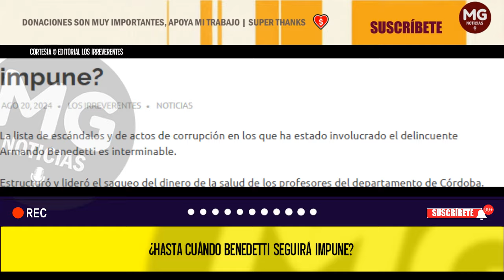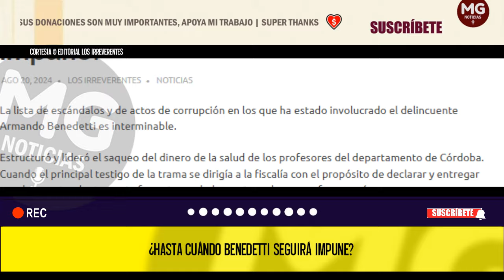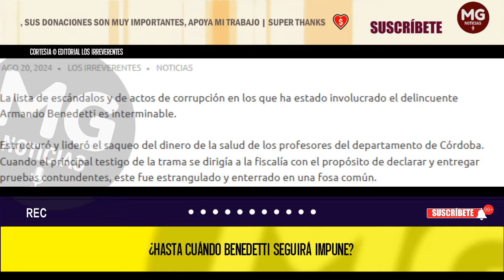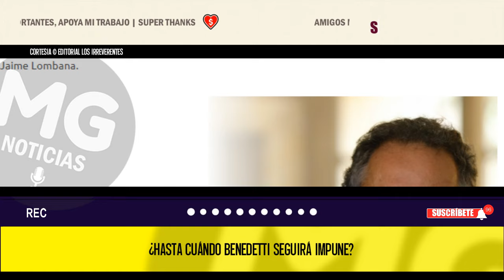¿HASTA CUÁNDO BENEDETTI SEGUIRÁ IMPUNE? 🔵 Editorial Los Irreverentes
Todos los delincuentes, incluido Benedetti, tienen derecho a no declarar contra sí mismos, y a contar con una defensa que los represente en los juicios que se adelanten en su contra. A lo que no tienen derecho, es a ser embajadores.